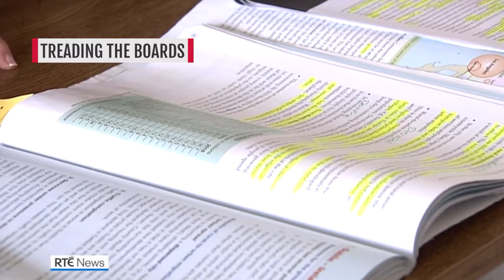The Truth About Saltburn Star, Barry Keoghan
From Dunkirk to Inisherin to Gotham City and beyond, Barry Keoghan seems to have done it all — but what don't you know about this phenomenal Irish actor?

An early loss | 0:00
Foster care | 1:16
Boxer | 2:09
The first gig | 2:55
Treading the boards | 3:29
Dunkirk | 4:38
The Killing of a Sacred Deer | 5:49
The Banshees of Inisherin | 6:42
Flesh-eating bacteria | 7:49
The Batman | 8:47
Brando | 9:52
ADHD diagnosis | 11:08
An eye on Bond | 11:45
Saltburn | 12:41
10-year plan | 13:44